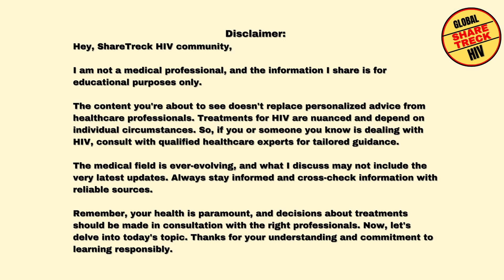Inspiring Statistics from North America & Europe show increasing life expectancy for PLWHIV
In this video, I bring you  an inspirational account of how North America and Europe have increased the life expectancy of people living with HIV and continue to further improve it. This can become a template for developing and under developed nations.

HIV  therapies and ART have been the mainstay of the fight against HIV so far while the industry awaits arrival of gene therapies.

In this channel we bring you verified HIV cure latest news. Our HIV news 2023 coverage included interviews with Jeff Galvin and Jeff Boyle of American Gene Technology and Addimmune.  We also cover Excision Bio and their EBT-101 . Apart from HIV global coverage, we address HIV in India as well as HIV in Indonesia where we have a growing viewership. We will continue coverage of HIV news 2024 and expect to deliver EBT 101 data updates and more Interviews as you await HIC cure.